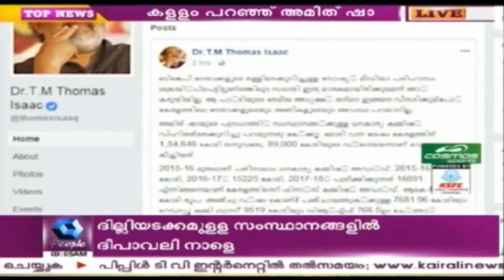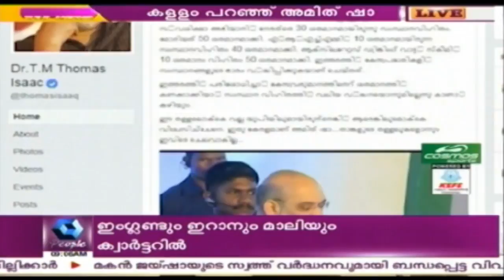ജനരക്ഷയാത്രയിൽ പച്ചക്കള്ളം വിളിച്ചുപറഞ്ഞു അമിത് ഷാ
Amit Shah speaks blatant lies in Janaraksha Yatra closing ceremony.